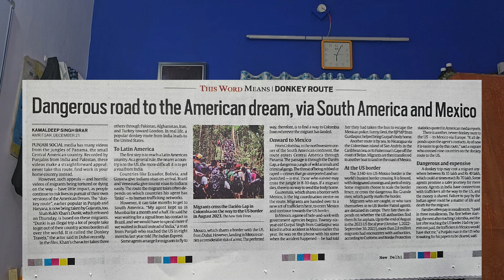What Is Donkeyroute?